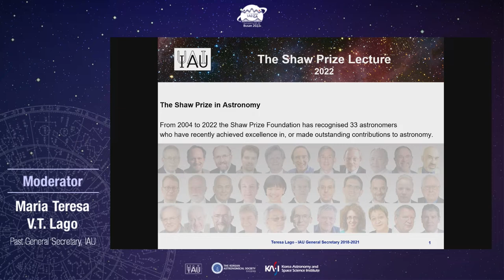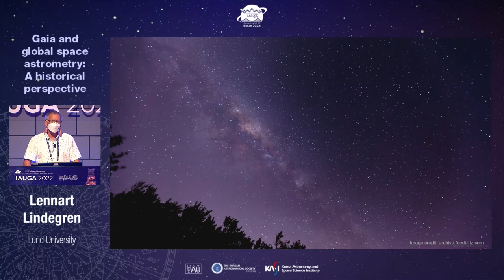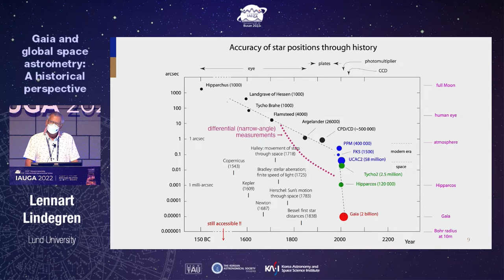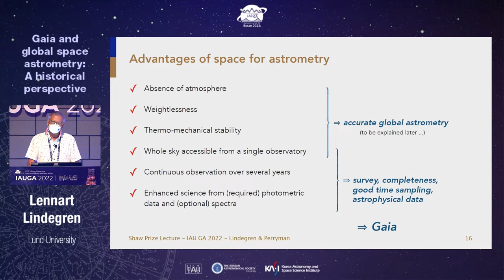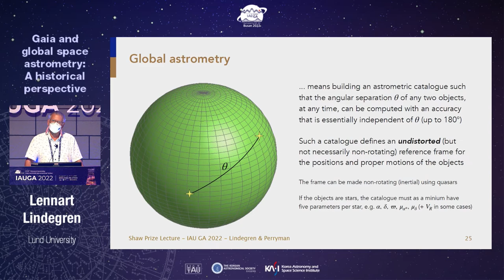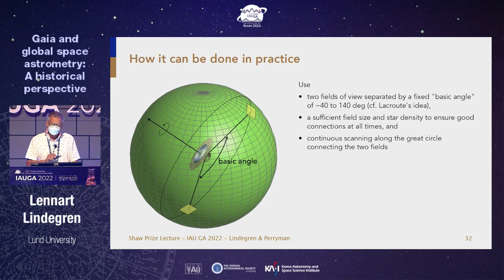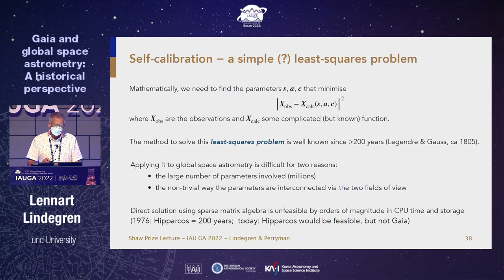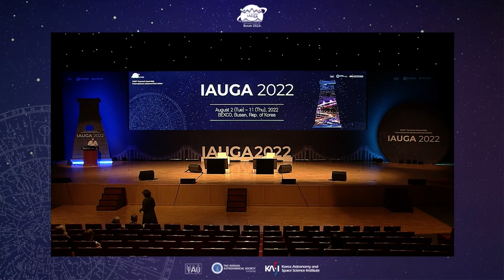Shaw Prize Lecture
Gaia and Global Space Astrometry: A Historical Perspective
Speakers: Prof. Lennart Lindegren, Prof. Michael Perryman
Date & Time: August 10 (Wed) 12:15 - 13:15 KST